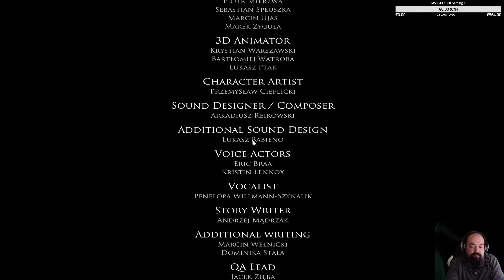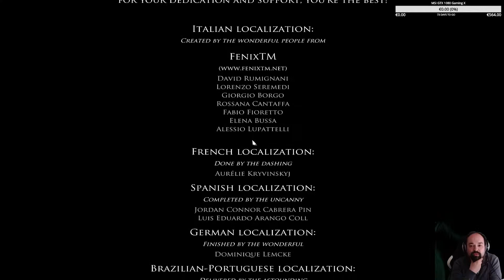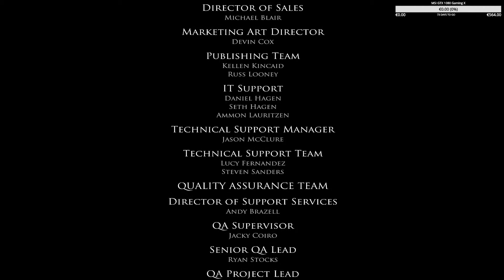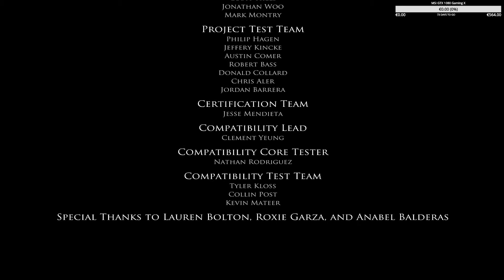Abspann | Layers of Fear | #014/014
Es geht weiter im Erkunden unseres seltsamen Anwesens, welches einfach Räume verändert und Gänge sich schlagartig neu anordnen.
Zudem dringen wir immer tiefer ein in die Psyche einen ziemlich wahnsinnigen Künstlers -- Watch live